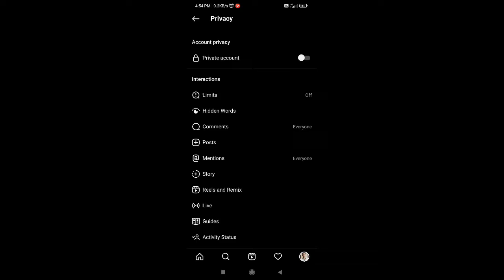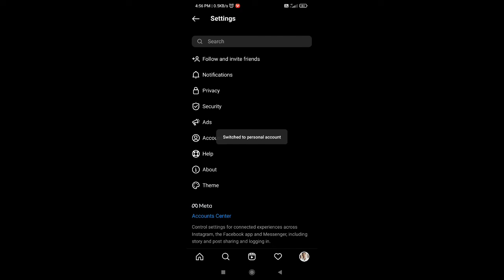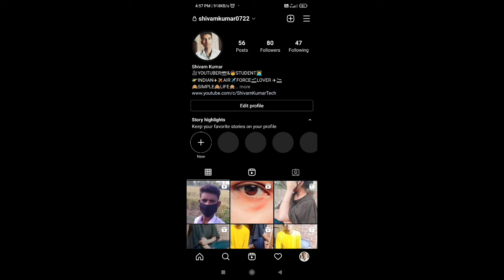Ye Problem Solved {Business Account Can't Be Private} || Instagram Profile Private Nahi Ho Rahi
dosto is video me bataya gaya hai ki Instagram Profile Private nahi ho rahi hai tu kya kare
profile Private karne par bata raha hai ki {Business Account Can't be private} iska matlab hai ki dosto aap ka Instagram account business account hai tu ise personal account me kaise convert karte hai